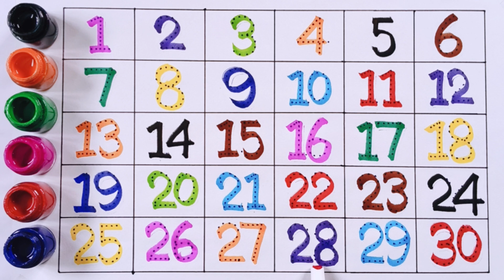123 numbers, counting, 1 to 30 counting, one two three, numbers song, part- 83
123 numbers, counting, 1 to 30 counting, one two three, numbers song, part- 83

123 123
1 to 30 numbers
numbers counting
1 to 100
ek dui
1 to 10
counting
ginti
1 se 100 tak ginti
numbers song